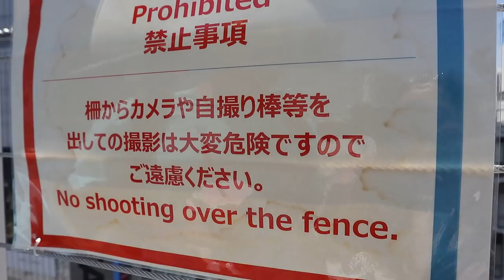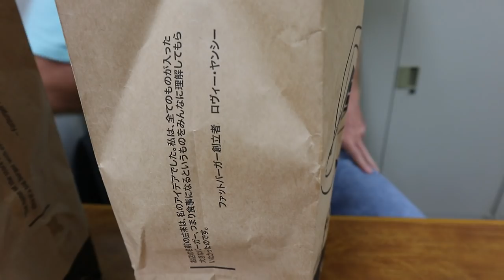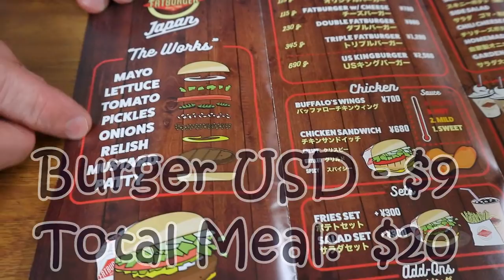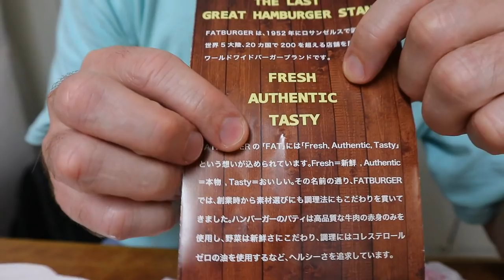FATBURGER in Tokyo - Eric Meal Time #257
Fatburger recently just came to Japan and I just had tro try it.
Winners of Snack Packs from the last video:
1. Johnny Mathers
2. Deborah Blackman
3. Dwight Turner
If you're in a position to give, I really appreciate your support:
- Have a look at the reward levels.  Thanks to ALL Patrons for your continued support & special thanks to Sonny Hamby, Eric Garcia, & James C. Cobb for holding the top tiers of support.